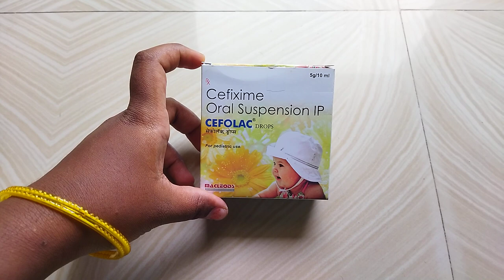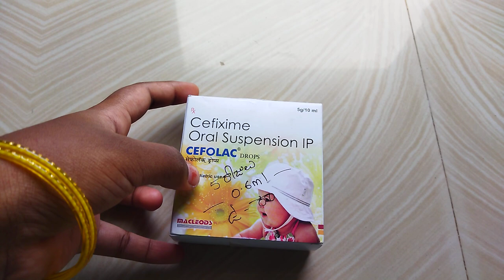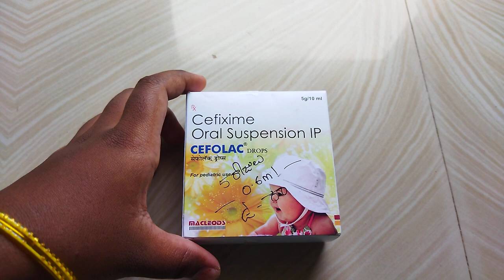cefixime oral suspension lp CEFOAC drops ll medicine for blood infection in telugu